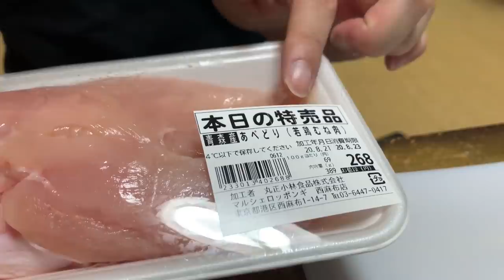チキン南蛮を作ってかっこつける港区家賃3万7千円男